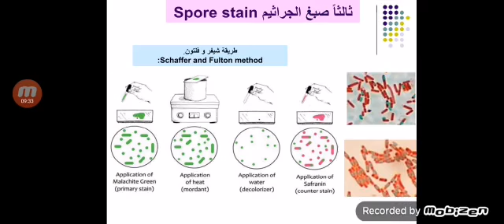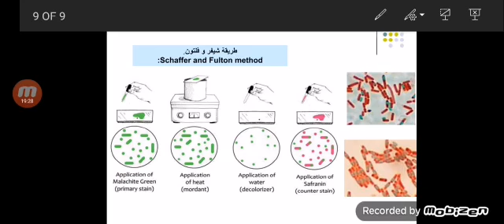صبغ الجراثيم والصبغ المقاوم للاحماض د.ابراهيم محمد ابراهيم